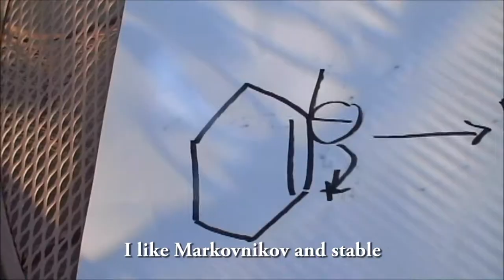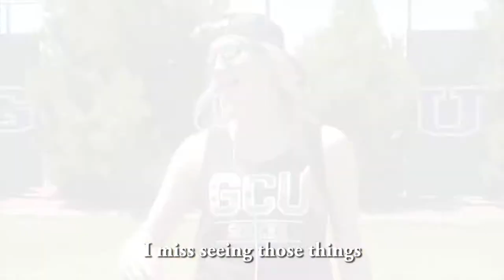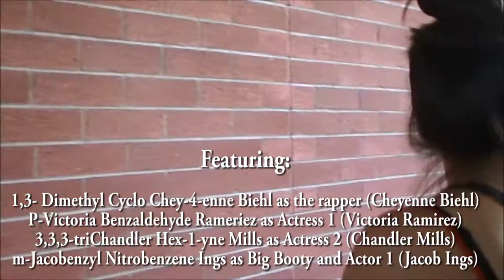Backside Attack and Other GCU Ochem 332 Feastivities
For Cheyenne and Vicky.

Dis a video I edited fo a friend.